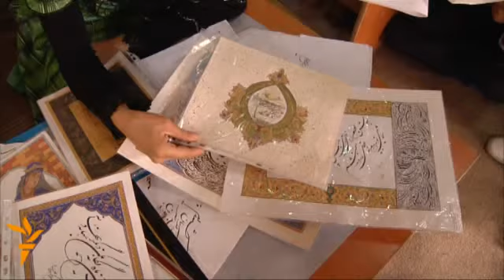زنان هنرمند افغان با سر انگشتان طلایی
هنر افغانستان از سده های به اینسو در انحصار مردان بوده است. در ادوار مختلف تاریخ این منطقه کمتر زنانی را می توان یافت که در عرصهء هنر جولانگری کرده باشند.
صرف در عرصهء ادبیات و فقط شعر می توان نام چند زن نامور را سراغ کرد که آن هم از تعداد انگشتان دست تجاوز نمی کند.
اما در دهء اخیر زنان و شیر دختران افغان با عشق سرشار، خواب ها و رویا های بزرگ و سر انگشتان طلایی با تهور پا به عرصه هنر معاصر و نوپای افغانستان گذاشته اند که راهشان سبز و زنده شان مملو از عشق و عاطفه باد!